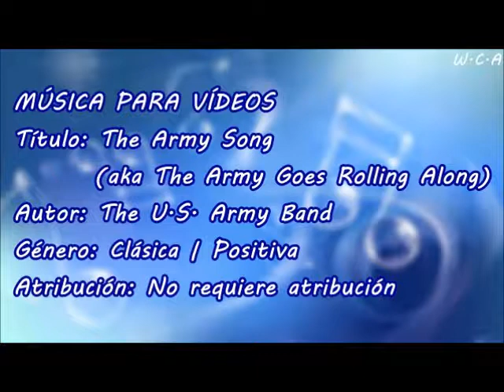The Army Song (aka The Army Goes Rolling Along) - The U.S. Army Band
Título: The Army Song (aka The Army Goes Rolling Along)
Autor: The U.S. Army Band
Género: Clásica | Positiva
Atribución: No requiere atribución